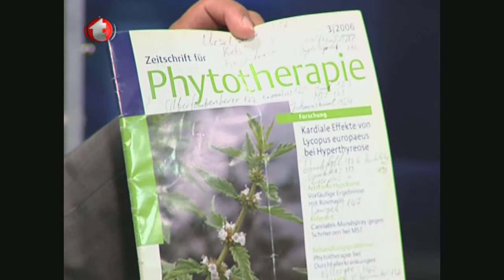Tiroid Nodülleri, Tiroid Bezi Rahatsızlıkları, Kurt Otu, Nodüller, Taşköprü Sarımsağı, Selenyum